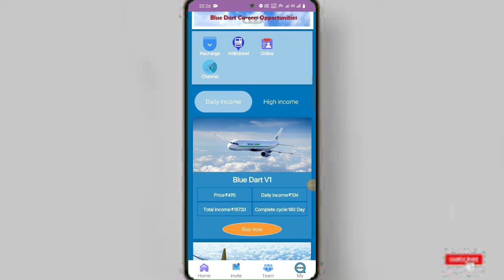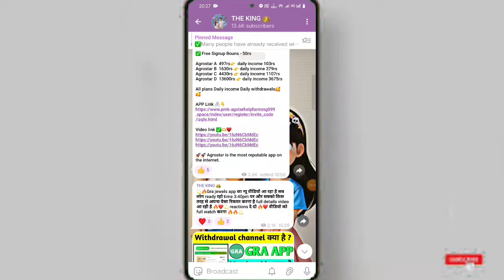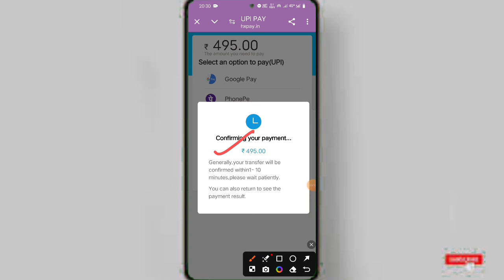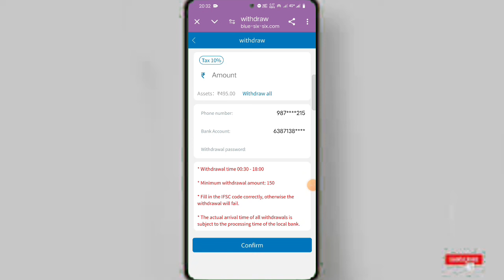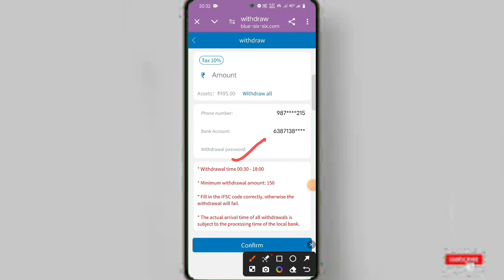life in 4g